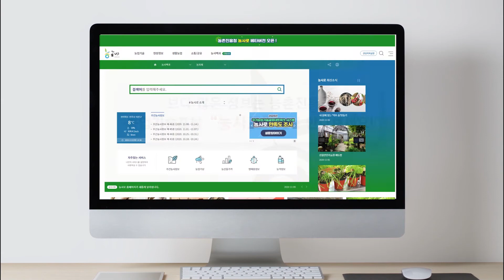포도 주요 병해충 방제 - 애무늬고리장님노린재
포도 주요 병해충 방제중 애무늬고리장님노린재에 대한 영상입니다.
애무늬고리장님노린재에 대해 알아보세요 ~ 😎

ㅡㅡㅡㅡㅡㅡㅡㅡㅡㅡㅡㅡㅡㅡㅡㅡㅡㅡㅡㅡㅡㅡㅡㅡㅡㅡㅡㅡㅡㅡㅡㅡㅡ